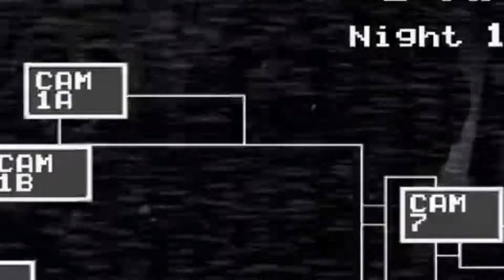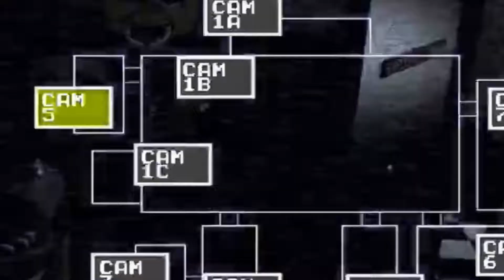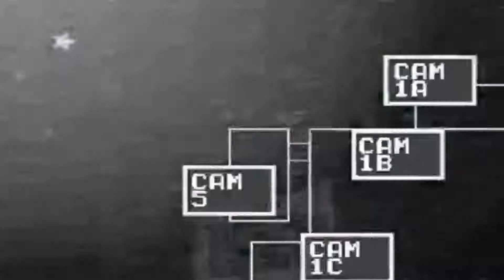Five Nights at Freddy | Ep 1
Tack för ni kollat spana även in dom andra videorna

Schema:

Dator: Msi

Headset: Raser

Inspelnings program: obs studio

Q gillar fortnite

N gillar entrecote

A gillar KÖTTBULLA